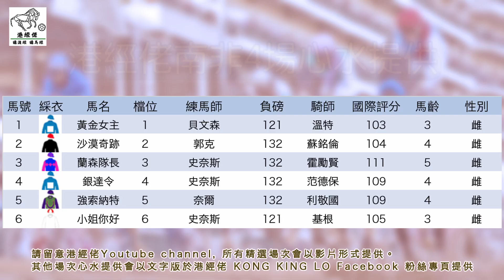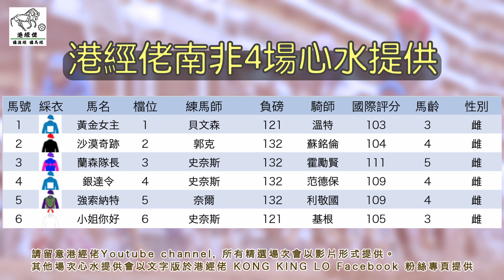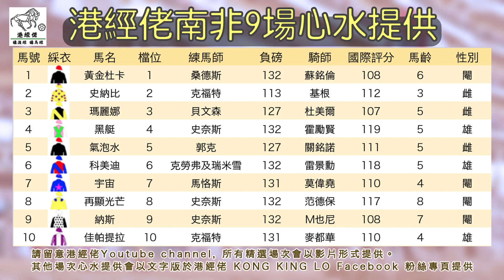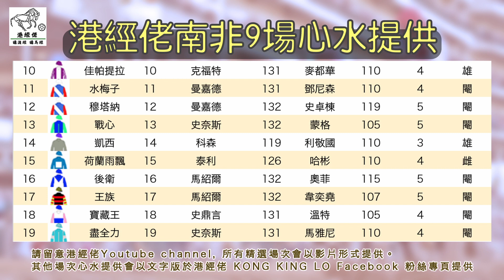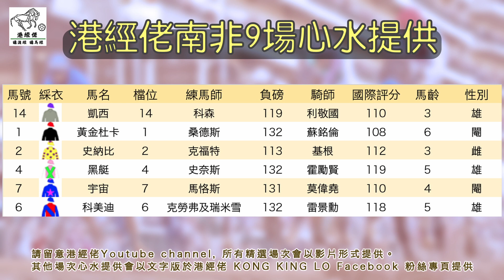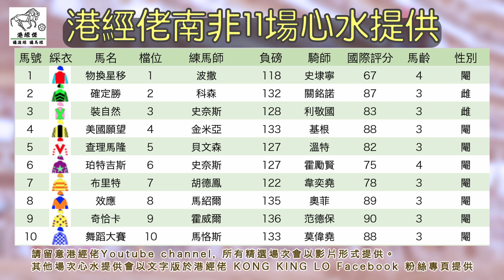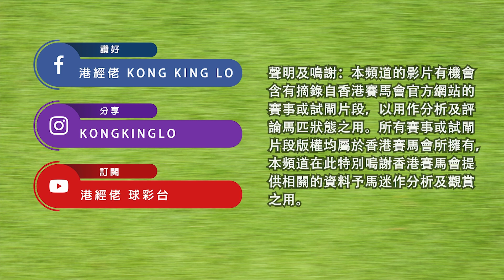港經佬賽馬貼士及分析｜S1 海外參賽馬匹資料｜28-01-2023 大都會錦標賽馬日越洋轉播賽事 ｜免費心水及賽馬貼士｜全方位博彩及投資頻道｜足球｜賽馬｜股票｜樓市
2023/01/28 港經佬賽馬分析 | S1 大都會錦標賽馬日越洋轉播賽事 賽馬貼士心水

0:58 第4場 馬略卡錦標
4:51 第9場 大都會錦標
16:46 第11場 全球匯合彩池邀請賽

我哋港經佬承諾免費提供賽馬及足球資訊畀大家，亦都希望可以同各位觀眾有更多嘅交流。
港經佬嘅成立目的係希望可以提供一個綜合而又全面嘅賽馬及足球分析畀各位觀眾，當然都想大家可以開開心心贏錢。
如果長期唔中，大家亦都可以當我哋係一個另類指標，每場幫大家手剔走幾隻馬，足球就可以長期跟買對家。
歡迎各路朋友放低心水多多交流，請互相尊重，賭無必勝，請各位有節制博彩，負得起個責任，先似返個人。港經佬喺度預祝大家長贏長有！